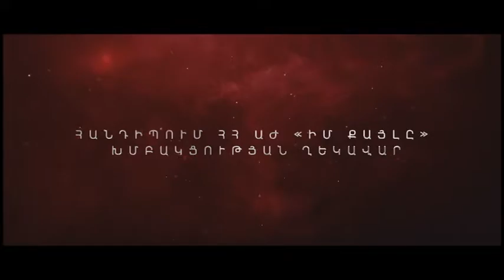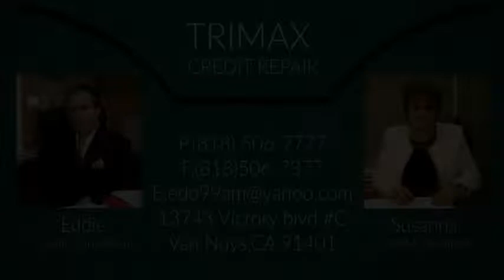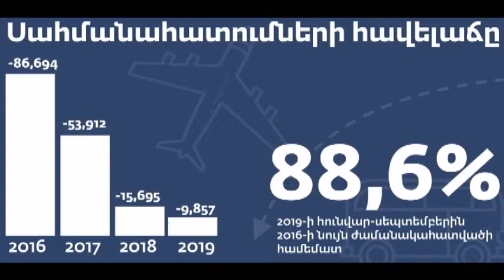AMGA News 11 11 19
1. Դոնալդ Թրամփին տուգանել են
2. Դոնալդ Թրամփը պահանջել է բացահայտել իրազեկիչի անունը
3. Հայ համայնքը բողոքի ակցիա կանի էրդողանի դեմ
ՌԵՊՈՐՏԱԺ   Վաշինգտոնը կրկին զգուշացնում է Թուրքիային
4. Ամերիկան 10 մլն դոլար է առաջարկում ահաբեկիչների համար
5. Մահացող մայրը փրկել է իր երեխային՝ մարմնով փակելով նրան
ՌԵՊՈՐՏԱԺ   Բլումբերգը միացավ ընտրապայքարին
6. Քալիֆորնիայում 80 ոստիկաններ նախկին հանցագործներ են
7. Հրդեհի պատճառով տարհանել են կինոստուդիան
8. Չորս ոստիկան եւ երկու կին են վիրավորվել
ՌԵՊՈՐՏԱԺ   Միջադեպ Նյու Ջերսիում
9. Լավրովյան ապտակ Ռոբերտ Քոչարյանին եւ Սերժ Սարգսյանին
10. Դաշնակներն ու հանրապետականները սակավամարդ ցույցեր են անում
11. Հայաստանից արտագաղթը նվազել է
ՌԵՊՈՐՏԱԺ   Սիրիայում սպանել են հայ հոգեւորականի
12. Աղմկալի սպանություն Սանկտ Պետերբուրգում
13. Խոշոր հրդեհներ Ավստրալիայում
ՌԵՊՈՐՏԱԺ   Բոլիվիայի բռնապետը հրաժարական տվեց
14. էլեկտրոնային սիգարետներ գնելու շեմը կբարձրացվի
15. Անցած տարի միլիարդատերերն ավելի աղքատ են դարձել
ՌԵՊՈՐՏԱԺ   Հոնկոնգում ոստիկանությունը սկսել է կրակել ցուցարարների ուղղությամբ